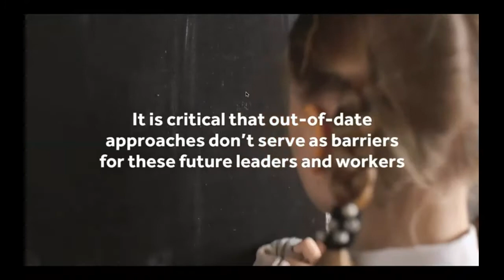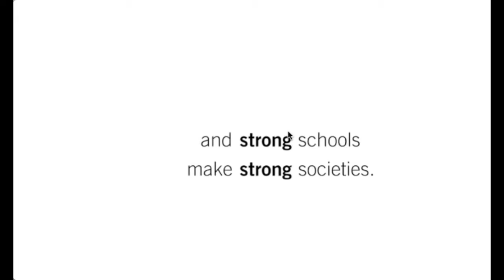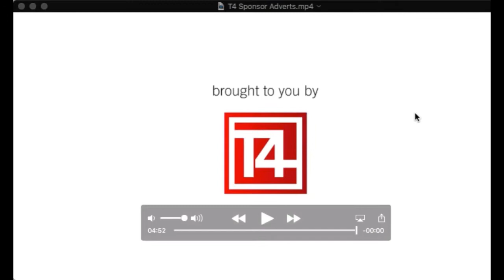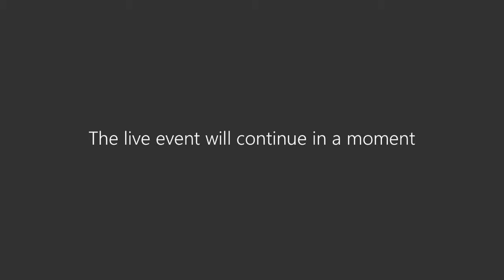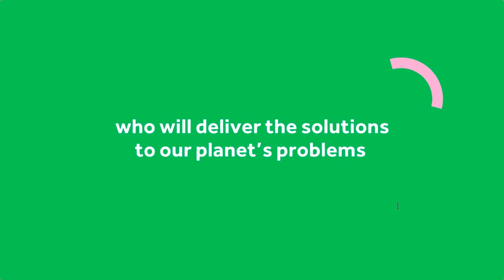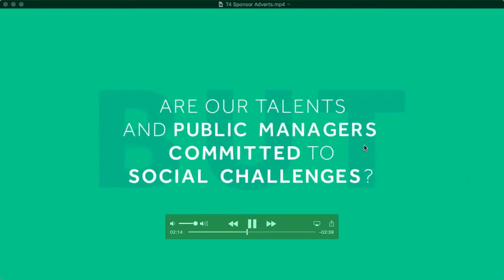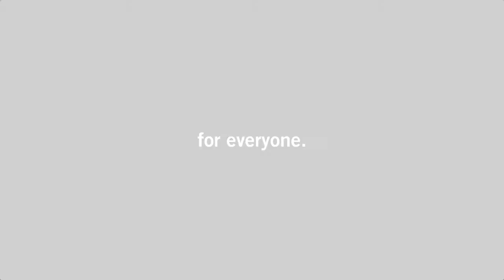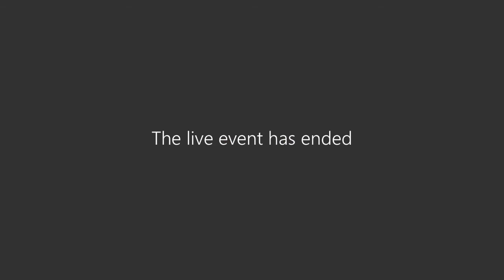What art can do for socio-emotional wellbeing in children - Slam Out Loud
SUMMARY OF EVENT

Primary theme: Supporting Healthy Lives – including well being, mental health and nutrition
Format: Lecture/presentation by one person
Country: India

Slam Out Loud uses art forms like poetry, storytelling, theatre and visual arts to help children aged 6 -17 from disadvantaged communities find their voice through creative expression. We work with professional artists and e-learning resources to help children in India and worldwide build ‘Creative Confidence’ (a combination of six 21st-century socio-emotional skills). We conduct this work both in-person and through low-tier, accessible technologies like Whatsapp and Zoom. Through our flagship program, the Jijivisha Fellowship, we place one professional artist in a classroom (30 Students) for 75+ hours of art-based learning per year over a 5-year engagement with low-income schools. We have placed 100 artists and reached 6500 children across India. Through our low-tier technology programs, Voice for All and Arts for All, SOL enables access to vernacular, free art education resources through digital platforms and facilitator training. Through the pilot VFA program, we reached 950 villages across Uttar Pradesh, Rajasthan, and Maharashtra, touching 50,000 children.

SUMMARY OF ORGANISATIONAL EXPERTISE

Join us for a combined lecture and immersive performance session that showcase what Art does for children’s Socio-Emotional Wellbeing.

Our ‘Arts For All’ program – focuses on building mental resilience during the COVID-19 pandemic – we currently reach 4.7 million children, across 23 Indian States and 19 countries, along with more than 610 partners in the form of governments, educational institutions or state actors, who continue to help us in our vision of nurturing children’s voices everywhere.

In a similar vein, our Voice for All, Arts for All (disseminated through Whatsapp and Zoom) and artist fellowship programs have impacted close to 5 million children across 23 Indian states and 950 villages. 83% of facilitators and guiding resources responded that they strongly agree that the resources are building social-emotional skills in children and that 75% of children move at least one level up on the rubric of creative confidence.

5 STEPS TO REPLICATE OUR PRACTICE

1. To impart the importance of incorporating art in traditional education for children’s overall wellbeing and mental health. The aim of this workshop/lecture is to present information but also provide examples of the importance of art in traditional education.

2. To provide some concrete examples of what focusing on emotional well-being intentionally and unintentionally through art looks like.
The poem activity that we hope to take the audience through should provide audience members not only a concrete example of a simple activity to take students of any age through, but also provide a template for the extremely simple things educators can incorporate in the classroom to get children to think of themselves and the world around them differently.

3. How to create a practical environment in which this holistic education and learning can take place. Getting children used to such a different approach to education, and their own well-being, will be challenging and maybe even off-putting for children - and educators themselves! Through this session, we hope to impart some ideas and some insight as to how to better prepare your students for such activities that require them to be open, honest and vulnerable. It means creating a safe space and setting down norms to build trust.

4. How to plan the agenda/intention, itinerary, materials and structure of workshops, classes, programs etc. This can be as simple as you want or as logistically comprehensive as you want. Most activities just need a pencil and paper, if writing focused. But with more creativity, comes most responsibility to equip your classrooms with the tools your students will need.

5. How to support children who might be new to this form of expression and learning and learn the best ways to encourage but also to maintain boundaries. Not all children will be immediately comfortable with these activities, or with the naked act of being vulnerable in a classroom setting. Creating a safe space, setting some norms and offering yourself as a resource for post-activity aid is crucial.